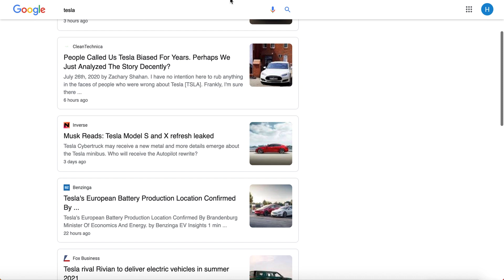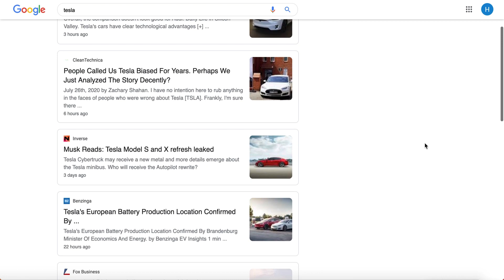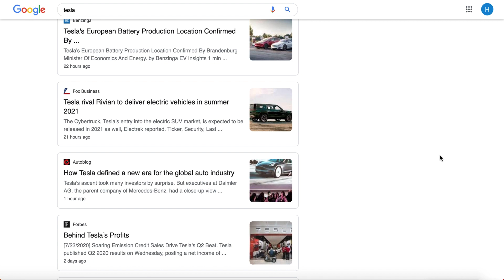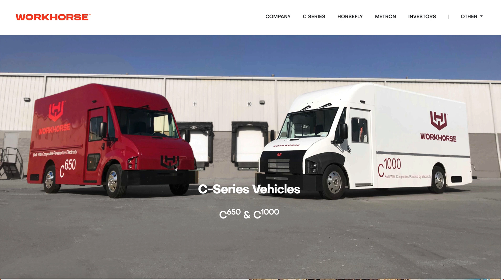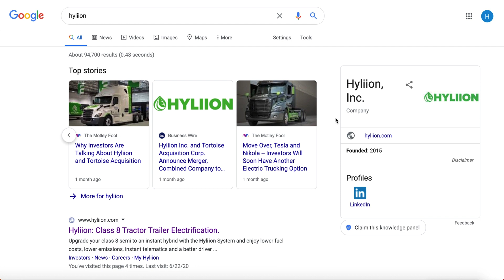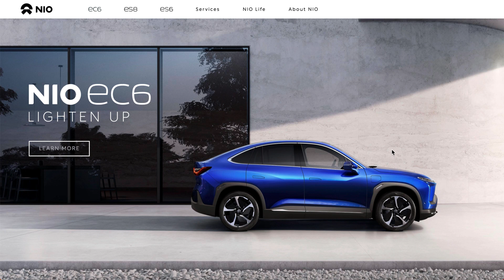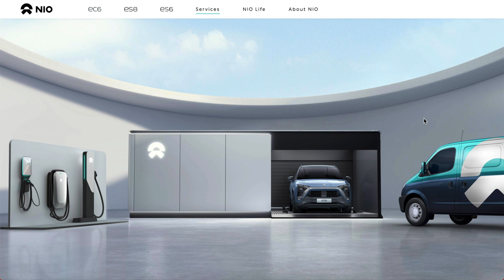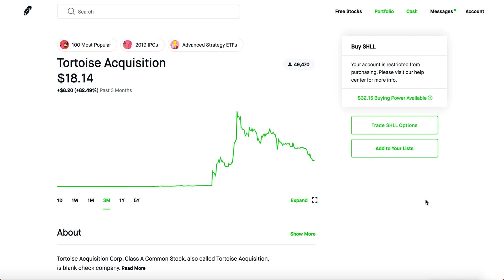TOP ELECTRIC CAR STOCKS TO BUY - August 2020 | Robinhood Investing